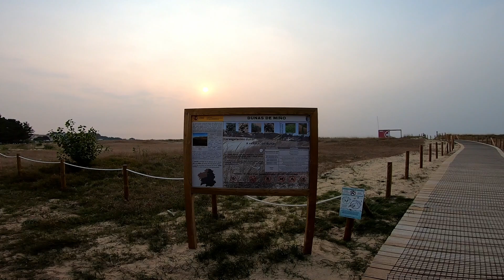Puesta de Sol Miño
Vuelta en moto por Miño, llegada a la puesta de Sol.
La Vuelta a Galicia en Moto